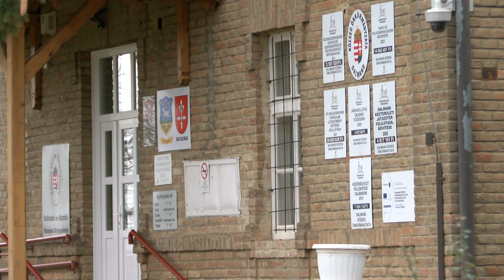Közösségépítés - Dalmand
Dalmand község önkormányzata fontos feladatnak tartja a közösségépítést. A cél érdekében olyan programokat terveznek 2023-ban is, amellyel meg tudják mozgatni a településen élőket. A falu fejlesztése érdekében pedig a jövőben is megragadnak minden pályázati lehetőséget.